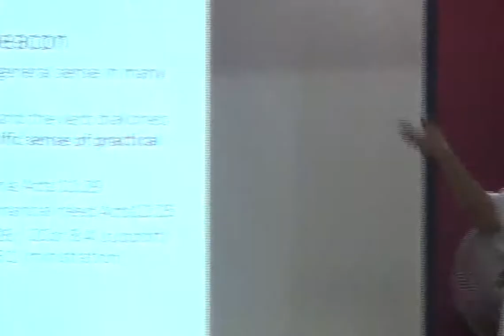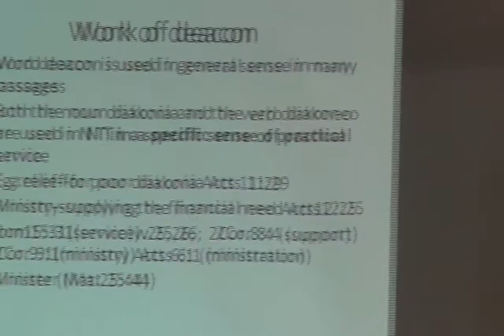15042018- Afternoon Message by bro Koshy Mathews